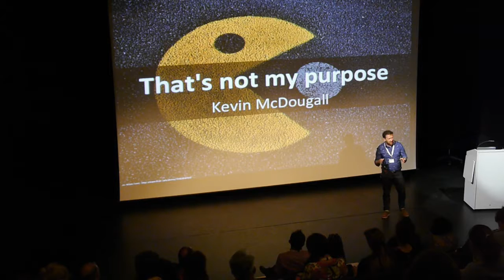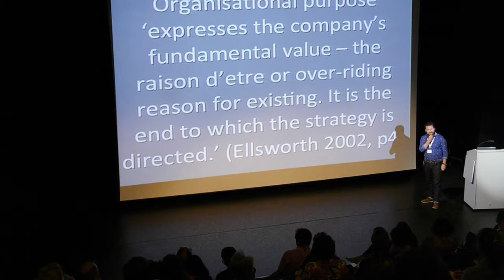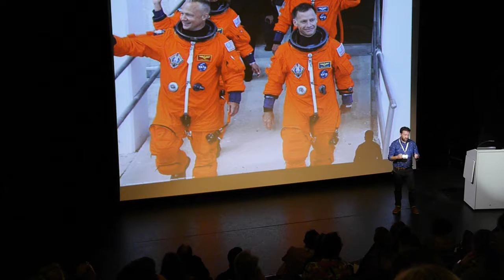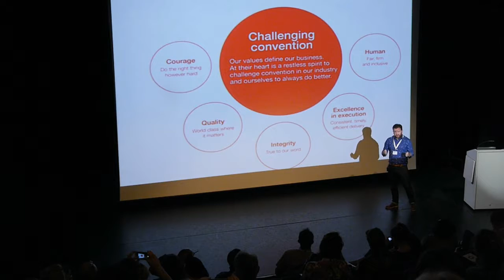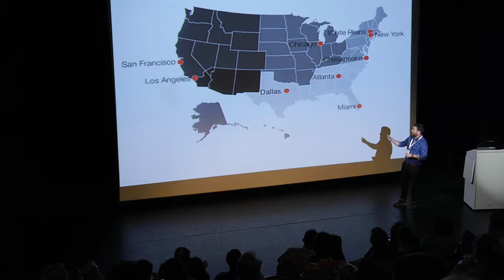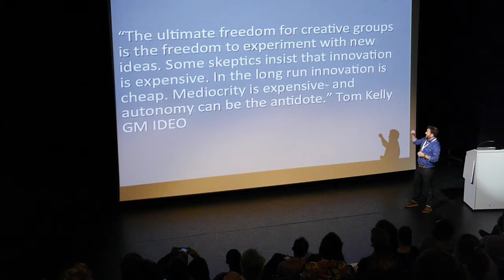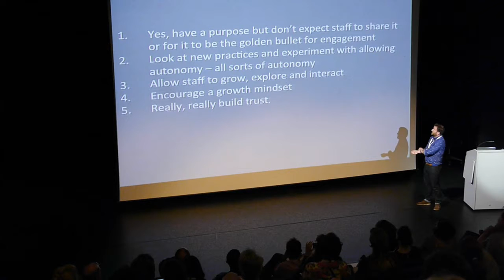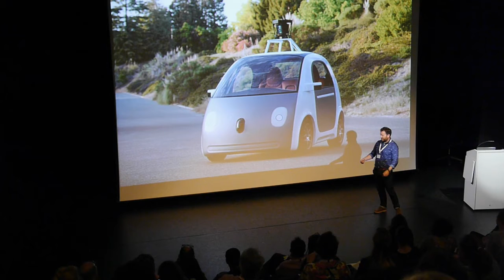That's Not My Purpose | Kevin McDougall | All About People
We hear so much talk about purpose in the workplace today, but can the organisations we work for really expect us to congregate around its goals – or is our purpose something much more individual? Kevin provides a new take on what it means to take purpose to work.

All About People is a YouTube channel of the talks and performances from All About People events and other exclusive content based on the idea that when people thrive, organisations thrive too. Look out for ideas, inspiration, interviews, opinion, conversations and much more.